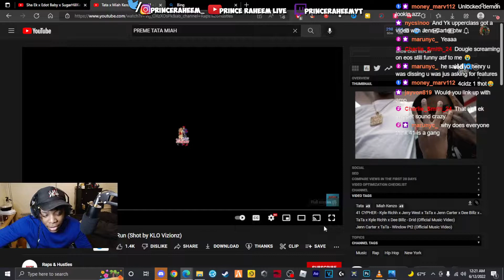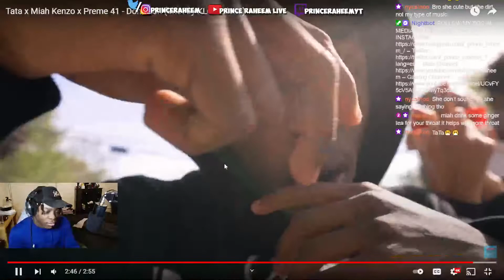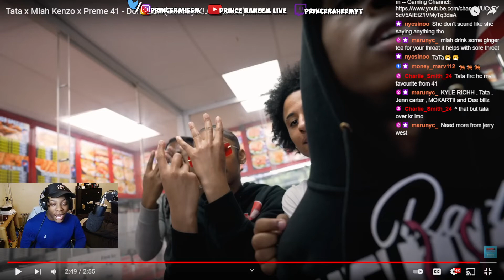Tata x Miah Kenzo x Preme 41 - Don't Run (Shot by KLO Vizionz) | Prince Raheem Live Reaction